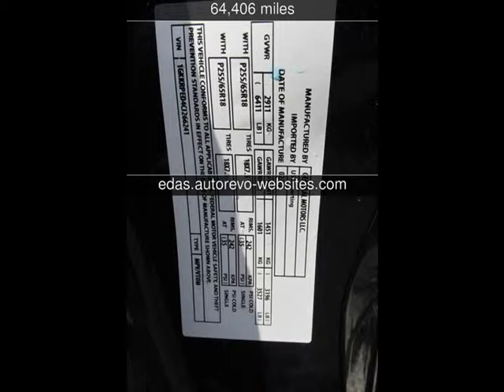2012 GMC Acadia SLE Used Cars - Indian River,Michigan - 2014-12-16